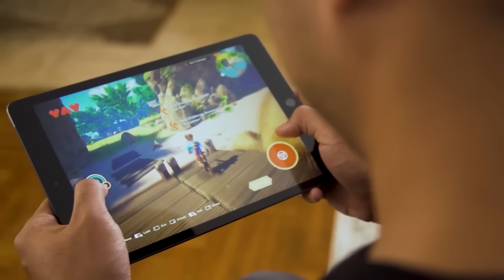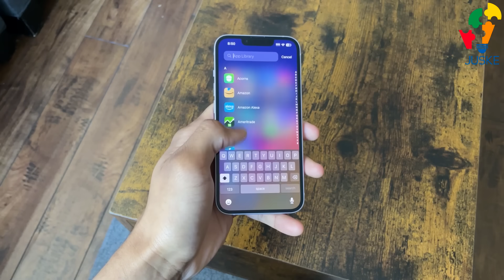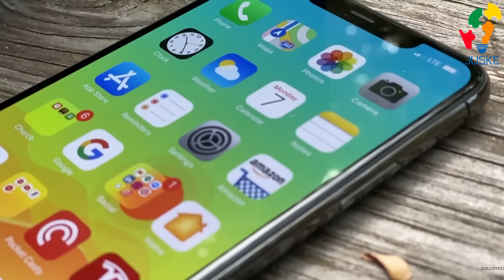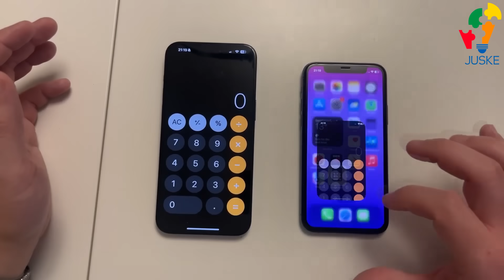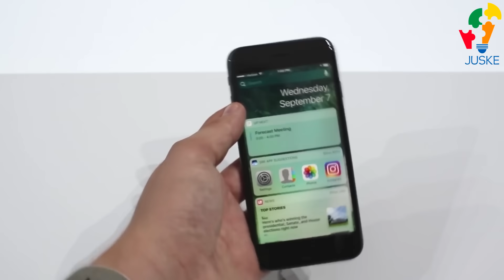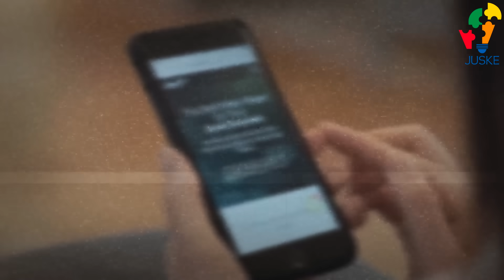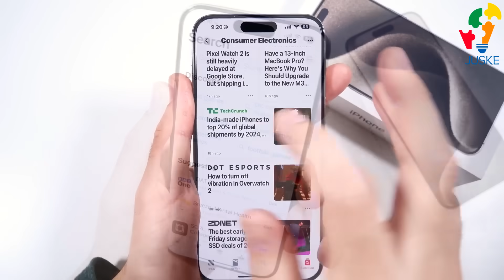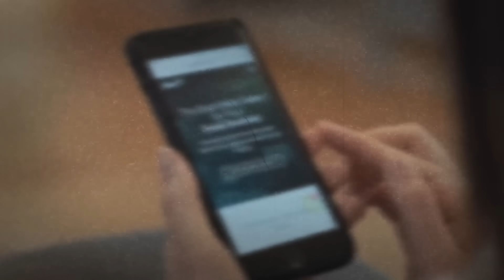BEZ MILOSTI PREMA RADNICIMA - KAKO SE PRAVI iPHONE?